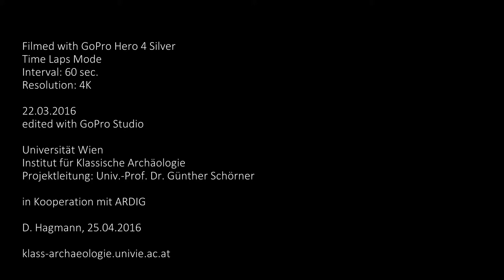Geophysikalische Prospektion Albersdorf | OÖ 2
Am 21. und 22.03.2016 führte das Institut für Klassische Archäologie der Universität Wien in Kooperation mit der ARDIG eine archäologisch-geophysikalische Prospektion am Fundplatz Albersdorf/Wipfing im Rahmen eines Projektes zur Erforschung der ländlichen Besiedlung in Noricum im Bereich des heutigen Oberösterreich durch.

Das Video zeigt den Vorgang der geophysikalischen Prospektion mittels Magnetik.

Projektleitung: Univ.-Prof. Dr. Günther Schörner

Video mit GoPro Studio auf 1080p konvertiert